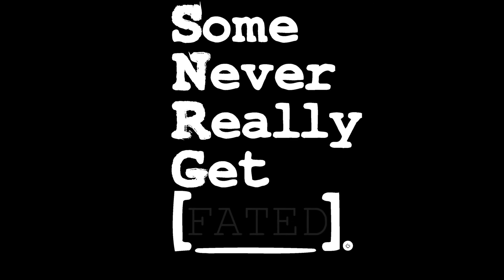S.N.R.G. - Fated feat. Atoms Apart (Official Music Video)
Painted in monochromatic beauty, this cinematic piece features Matt Padilla and AC Lalata (MATTxAC/Philippine All Stars) who tell the tale that with love, sometimes . . . you can't rely on fate to get what you want.

Download or stream "Fated" from our album Never/Home on your favorite music platform.